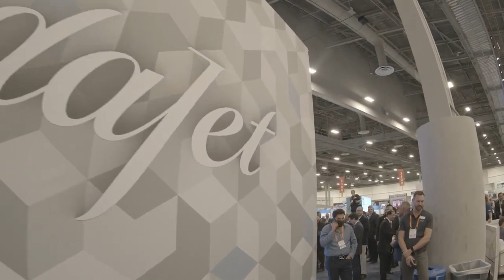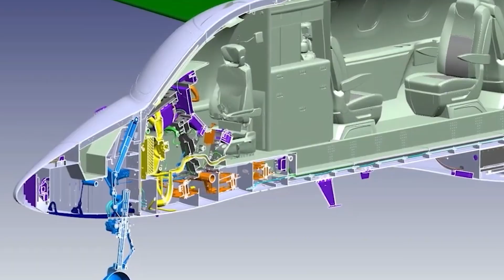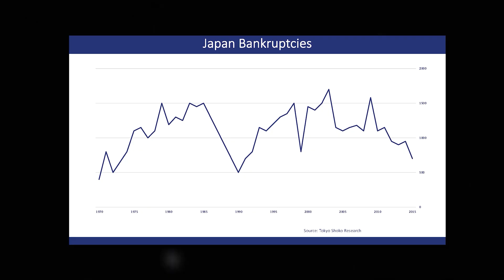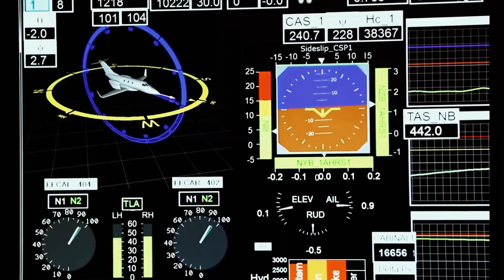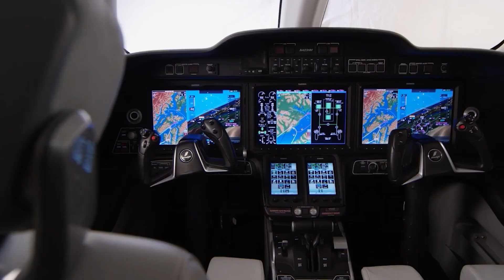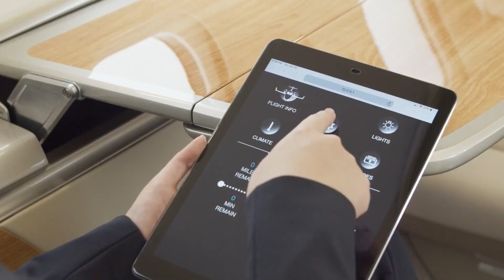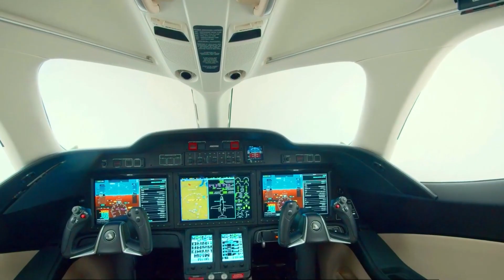The Private Jet No One Expected — But Changed Everything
From building motorcycles to conquering the skies — this is the untold story of Honda’s boldest dream ever.

In the mid-1980s, Honda dared to do the impossible: create a luxury jet that could challenge aviation giants like Cessna and Embraer. Led by visionary engineer Michimasa Fujino, a small, scrappy team turned sketches on napkins into the HondaJet — a revolutionary aircraft that redefined light executive aviation with its signature over-the-wing engines, cutting-edge composite design, and unmatched efficiency.

But this story isn’t just about innovation — it’s about defiance, failure, and persistence. For over 30 years, Fujino and his team faced rejection, economic collapse, and disbelief from within their own company. Yet, against all odds, they created a jet so advanced it changed aviation forever.

From the secret MH02 prototype to the luxurious HondaJet Elite and the next-generation HondaJet 2600, this video dives deep into how a motorcycle company rose to dominate the skies. ✈️

🔥 Discover how Honda went from two wheels to jet engines.

💡 Learn how one engineer’s vision reshaped modern aviation.

🚀 And witness how obsession, innovation, and courage turned an impossible dream into flight.

If you’re passionate about engineering, innovation, or incredible underdog stories — this one’s for you.

And if you liked this video check out these ones below!